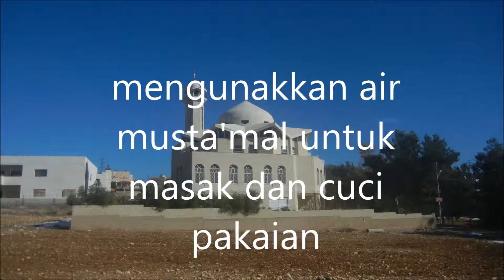Soal jawab_menggunakkan air musta'mal untuk masak dan cuci pakaian